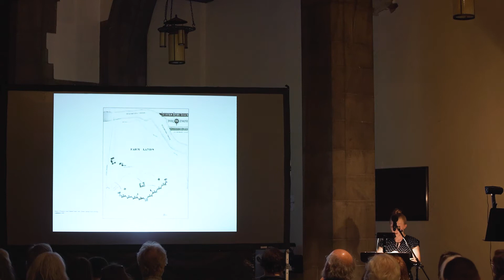BAF Siera Rogers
Siera Rogers gives her 6 Minute Building Story with the Buffalo Architecture Foundation